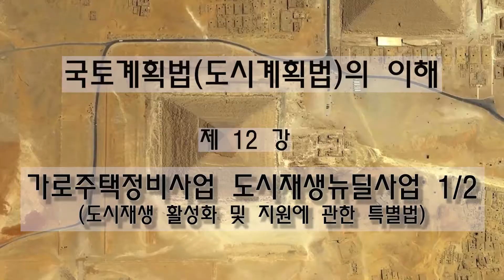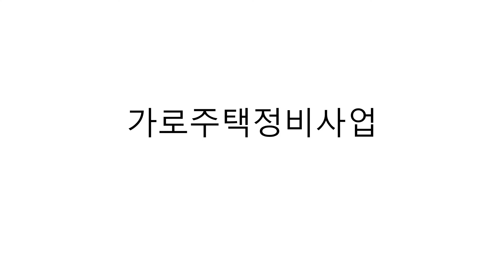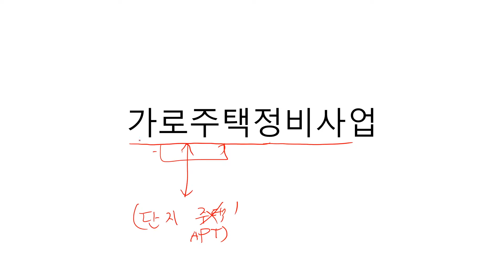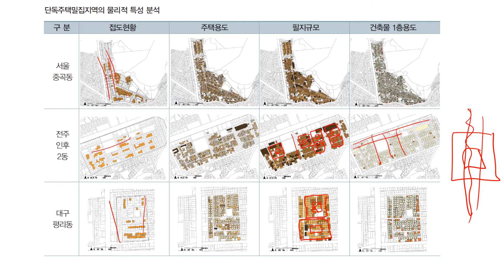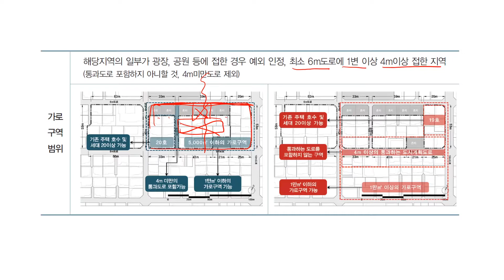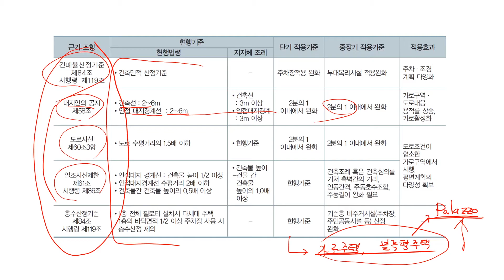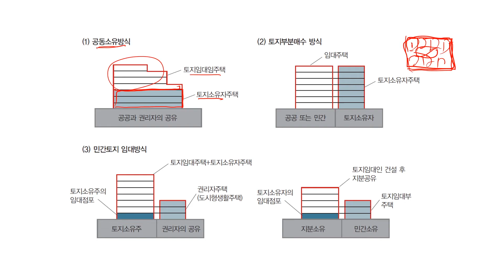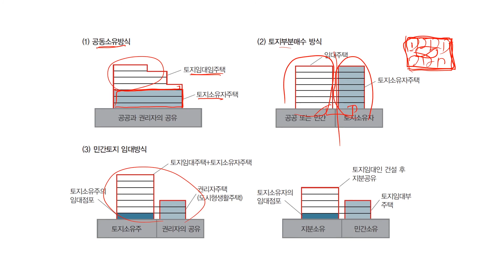국토계획법(도시계획법)의 이해 제12강 - 가로주택정비사업 도시재생뉴딜사업 1/2 (도시재생활성화 및 지원에 관한 특별법)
도시재개발 시대 이후에 새롭게 형성된 정책 및 법령들에 대해 다룹니다.
소단위 재개발 방식으로 나타난 가로주택정비사업과 2013년 이후 진행되는 도시재생뉴딜사업에 대해 알아봅니다.